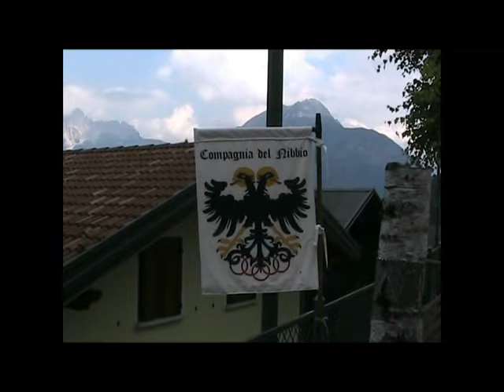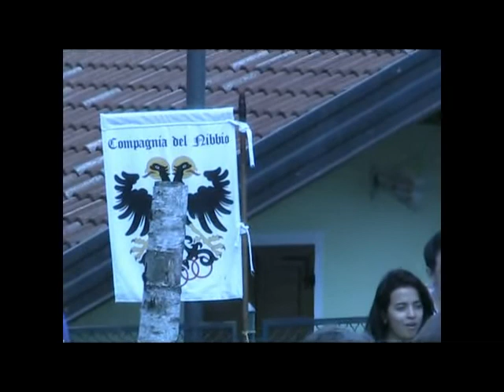2017 VOLTAGO NEL MEDIOEVO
Festa Medievale  del 23 luglio 2017
“Di qui passaron le più svariate genti, de mestieri e de pensieri “
Il video  fa rivivere  alcuni momenti  della Festa Medievale  organizzata dall’Associazione di Promozione Turistica di Voltago con la partecipazione  della Compagnia del Nibbio, gruppo specializzato in rievocazioni storiche..